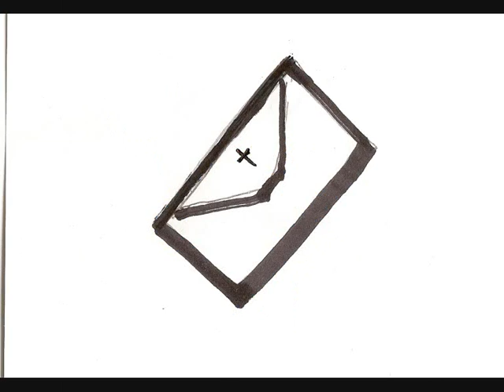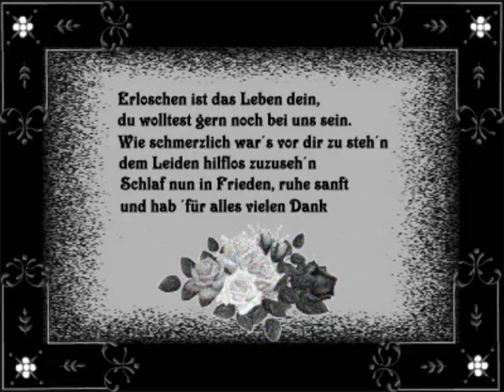Norbert Kainz - Mein Freund de Leich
aus der LP '' A Komisches Gefühl'' (1980)